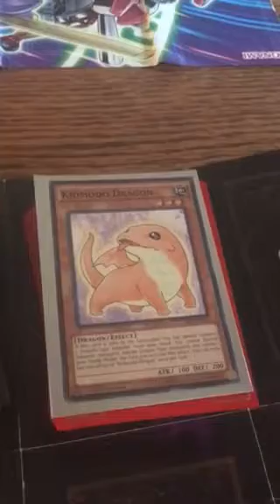Yu gi oh a card game "not"!!!